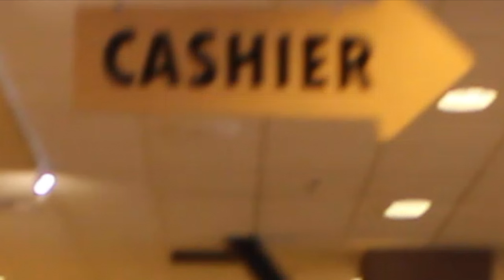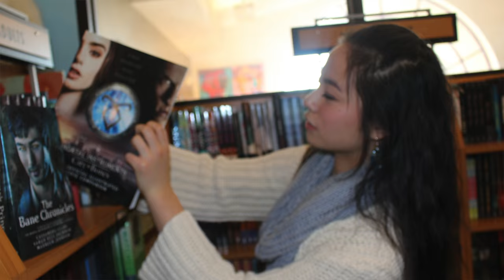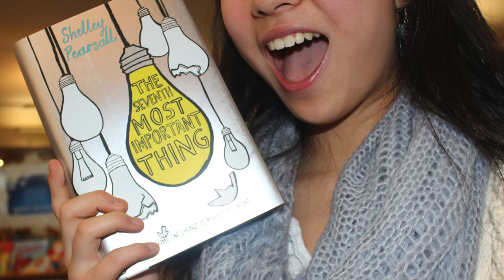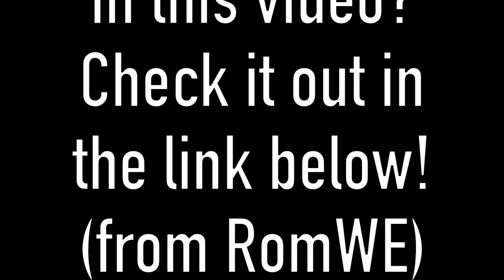KINDS OF PEOPLE @ THE BOOKSTORE | FT MY BROTHER DANNY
Hello friends! If you liked the necklace I wore in this video, then keep on reading! and use the code lovingdembooksxoxo, you are eligible for a FREE MONTH of UNLIMITED JEWLERY!! Rocksbox is a monthly subscription box that comes with jewelry of your choice. You can choose to send the jewelry back and another box will come to your door during your month (as many times as you would like, sending and receiving boxes is unlimited with the subscription), or you can choose to purchase the jewelry inside your box if you wish. I hope you all love using Rocksbox, just like I do!
Again, here is the code for YOUR FREE MONTH: lovingdembooksxoxo

Thanks so much to Maureen for letting me film her SUPER ADORABLE granddaughter (:

Hi there! I am a teen from Seattle, Washington who loves to read, write, surf the internet, figure skate, and play volleyball! I like to dress like I think I'm fashionable when I'm really not, and do my makeup and hair like a fancy beauty guru when I'm really not. Subscribe to my booktube channel for book reviews, book hauls, book unboxings, book giveaways, author signings coverage, author interviews, book inspired makeup and hair tutorials, book tags, and much more! (: I like to think I'm funny.